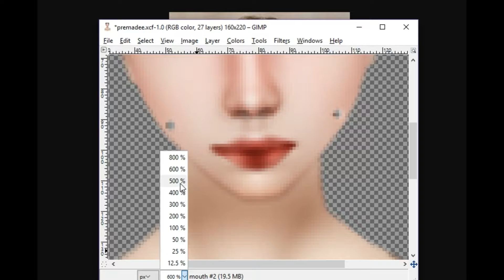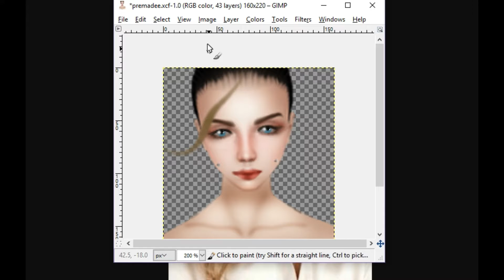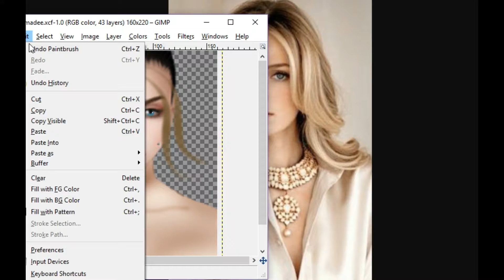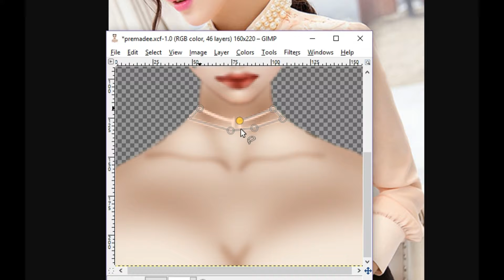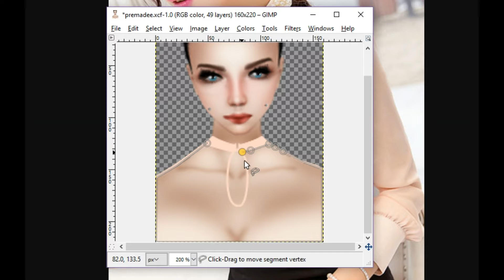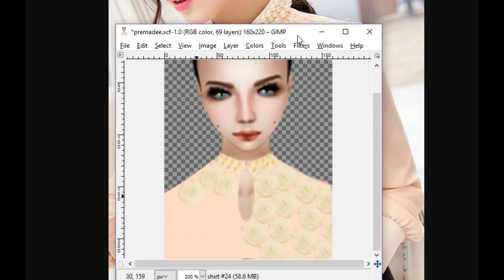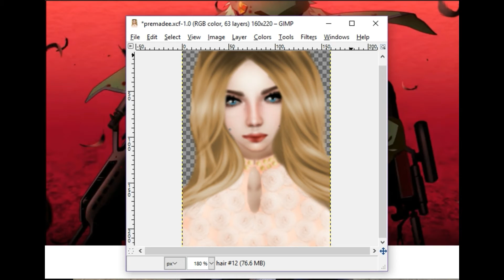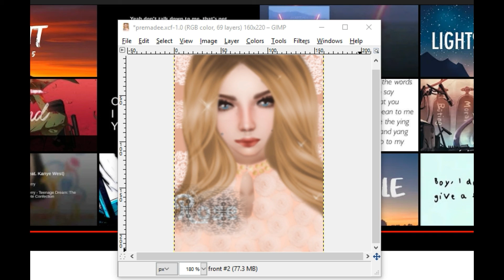DP speedpaint IMVU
I might do two free DP's for anyone, just pm on imvu. My user is P1yi. But after that i'm not doing any free DP's.